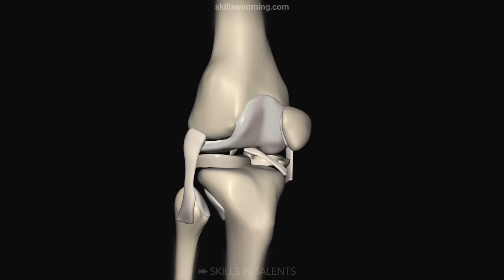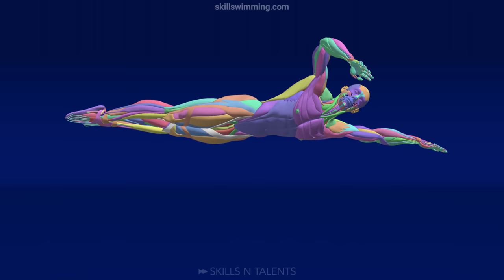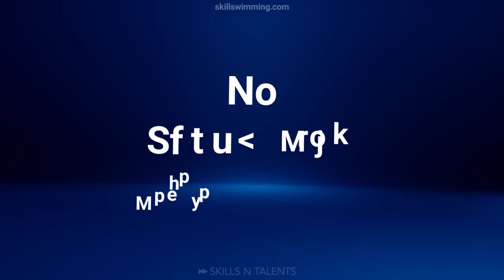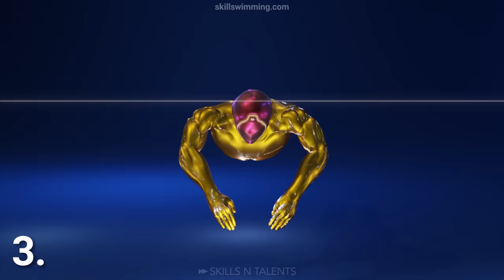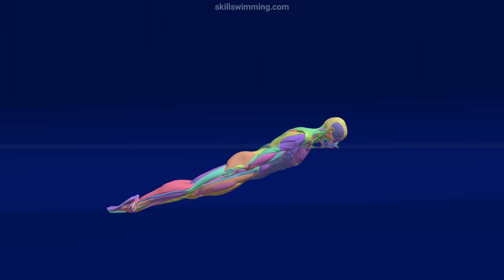The Perfect Exercise (Butterfly Swimming)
Entertainment, mental health, Longevity, increased muscle mass and cardiovascular endurance. Those are the main benefits that the perfect exercise should give you.
We will see each of the benefits and why I spent more than 20 years thinking butterfly swimming wasn’t for me.

Some of the top butterfly technique tips are:
1- The center of gravity of your body is near your belly button, but the center of buoyancy is closer to your lungs. Gravity wants these two points to line up. When butterfly swimming you will use your body to push the center of buoyancy below the center of gravity. Then gravity, your arms and your feet will help you go up. That is the basis of the undulation. Chest down, hips up, hips down, chest up.
2- Your head weighs around 5 kilos. If you move it up and down, it can be an excellent counterweight for the rest of your body.
3- In the recovery, your arms go straight. They should pass a couple of centimeters above the surface of the water, but no more. Your elbows should not be bent, nor your hands too high.

4- There are two kicks per stroke. The second kick must end at the same time as the stroke.

5- The movement of the arms in the water forms a butterfly.

00:00 - The benefits of butterfly swimming.
00:22 - Longevity
01:05 - Build muscle
01:45 - Entertainment!
02:03 - Mental Health
03:13 - Cardio
04:09 - Butterfly Risks
04:34 - Butterfly Swimming Technique

Swim fast!

The Rise of Superman: Decoding the Science of Ultimate Human Performance. Steven Kotler